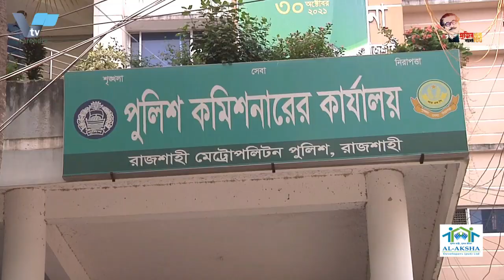ভাড়া বাড়লো গণপরিবহনের,ধর্মঘট প্রত্যাহারFares increased for public transport,the strike was calledoff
ভাড়া বাড়লো গণপরিবহনের প্রত্যাহার | Fares increased for public transport, the strike was called off

ভাড়া বাড়লো গণপরিবহনের, ধর্মঘট প্রত্যাহার

দেশে ডিজেলের দাম বাড়ানোর পর পরিবহন ধর্মঘটের জেরে দূরপাল্লার বাসের ভাড়া বাড়ানো হয়েছে। তবে সিএনজিচালিত বাসের ক্ষেত্রে নতুন ভাড়া কার্যকর হবে না। বাংলাদেশ রোড ট্রান্সপোর্ট অথরিটির (বিআরটিএ) সঙ্গে পরিবহন মালিক সংগঠনের চলা প্রায় সাত ঘণ্টাব্যাপী বৈঠক শেষে নতুন ভাড়া নির্ধারণের বিষয়টি জানানো হয়। রবিবার বিকালে মহাখালীর বিআরটিএ ভবনে বৈঠক শেষে নতুন ভাড়া নির্ধারণের বিষয়টি জানান বিআরটিএ'র চেয়ারম্যান নূর মোহাম্মদ মজুমদার।

তিনি বলেন, দূরপাল্লার বাসের ক্ষেত্রে নতুন ভাড়া নির্ধারিত হয়েছে কিলোমিটার প্রতি এক টাকা ৮০ পয়সা। ঢাকা ও চট্টগ্রাম মহানগরীর জন্যে কিলোমিটার প্রতি ভাড়া নির্ধারণ করা হয়েছে দুই টাকা ১৫ পয়সা। এর আগে, দূরপাল্লার বাসের কিলোমিটারপ্রতি ভাড়া ছিল এক টাকা ৪২ পয়সা, ঢাকা ও চট্টগ্রাম মহানগরীতে ছিল এক টাকা ৬০ পয়সা। তবে এই বর্ধিত দাম সিএনজিচালিত বাসের ক্ষেত্রে প্রযোজ্য হবে না। আজই বিআরটিএ থেকে দাম নির্ধারণের প্রস্তাবনা মন্ত্রণালয়ে পাঠানো হবে। অনুমোদন সাপেক্ষে আজকের মধ্যেই প্রজ্ঞাপন জারি হতে পারে। প্রজ্ঞাপনের প্রেক্ষিতে আগামীকাল থেকে পরিবহনের নতুন ভাড়া কার্যকর হবে। এদিকে ঢাকা মহানগরীতে বাস ও মিনিবাসের সর্বনিম্ন ভাড়া ১০ টাকা ও ৮ টাকা নির্ধারণ করা হয়েছে। বিআরটিএ চেয়ারম্যান বলেন, যদি কোনও সিএনজিচালিত বাস যাত্রীদের কাছ থেকে বাড়তি টাকা আদায় করে তাহলে চিহ্নিত করে তাদের বিরুদ্ধে আইনানুগ ব্যবস্থা নিবে বিআরটিএ। এদিকে ডিজেলের দাম কমানো না হলে ধর্মঘট প্রত্যাহার করবে না বলে সাফ জনিয়ে দিয়েছেন বাংলাদেশ ট্রাক-কভার্ডভ্যান, পণ্য পরিবহন মালিক-শ্রমিক ঐক্য পরিষদ। তবে ভাড়া সমন্বয় করায় ধর্মঘট প্রতাহার করেছে সড়ক পরিবহন মালিক সমিতি।

Fares increased for public transport, the strike was called off

Long-distance bus fares have been hiked due to a transport strike following the increase in diesel prices in the country. However, the new fare will not be effective in the case of CNG-powered buses. The new fare was announced after a seven-hour meeting of the transport owners' association with the Bangladesh Road Transport Authority (BRTA). After a meeting at the BRTA building in Mohakhali on Sunday afternoon, BRTA chairman Nur Mohammad Majumder said the new rent would be fixed.

He said the new fare for long-distance buses has been fixed at Tk 80.80 per kilometer. The fare for Dhaka and Chittagong metropolis has been fixed at Tk 2.15 per km. Earlier, the fare for long-distance buses was Tk 42 per km, while in Dhaka and Chittagong metropolis it was Tk 80 per km. However, the increased price will not apply to CNG-powered buses. The pricing proposal from BRTA will be sent to the ministry today. Notification may be issued today subject to approval. The new transport fare will be effective from tomorrow as per the notification. Meanwhile, the minimum fare for buses and minibuses in Dhaka has been fixed at Tk 10 and Tk 6. The BRTA chairman said that if any CNG-powered bus collects extra money from the passengers, the BRTA will take legal action against them. Meanwhile, Bangladesh Truck-Covered Van, Goods Transport Owners-Workers Unity Council has made it clear that it will not call off the strike unless diesel prices are reduced. However, the Road Transport Owners Association has called off the strike due to fare adjustment.